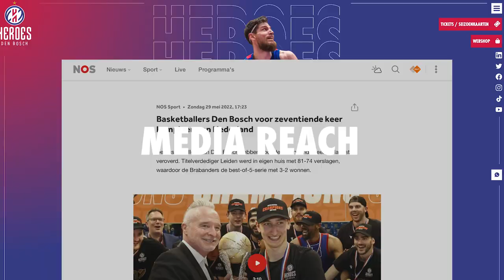Beleef Heroes Den Bosch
Bezoek een unieke wedstrijdbeleving bij Heroes Den Bosch via XPRNCS.com.